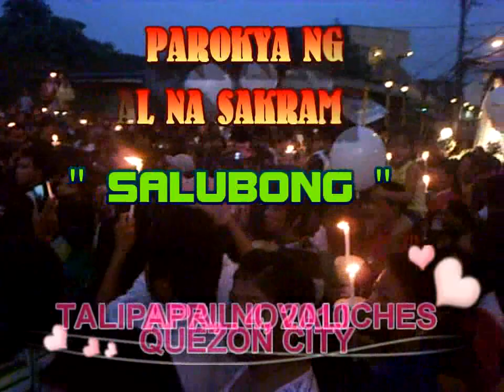SALUBONG 2010: Parokya ng Banal na Sakramento